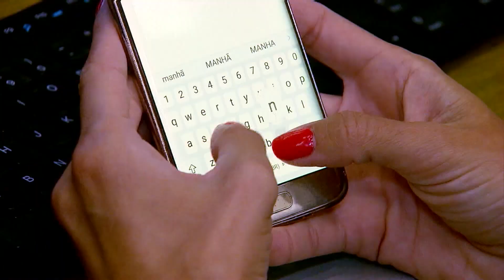Rússia é acusada de dispersar protesto com tiros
O exército da Rússia é acusado de abrir fogo contra manifestantes em Kherson, no sul da Ucrânia.